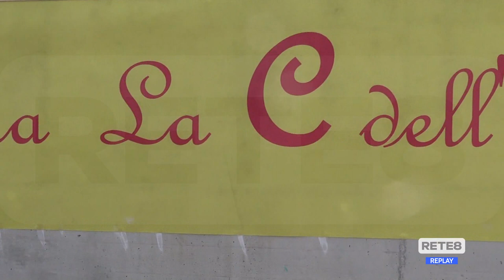Recanatese - Chieti FC 1922 1-1